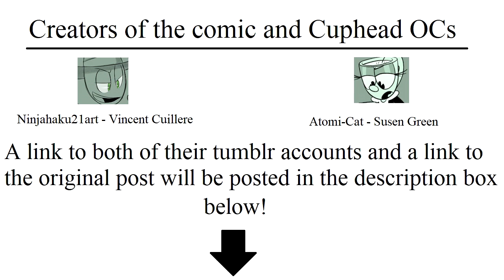[Cuphead OC Comic Dub] - Susen G. and Vincent C. (Feat. Chi-Chi)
"You know, you're pretty lucky to have a guy like me around ya~"
- Vincent C.

"You know, you're pretty lucky to not have two black eyes right now."
- Susen G.

Susen Green is owned and created by: @atomi-cat

Vincent Cuillere is owned and created by: @ninjahaku21art

Vincent and Lucerna - Me (DryeGuy)

GENERIC MUSIC
CINEMATIC Music